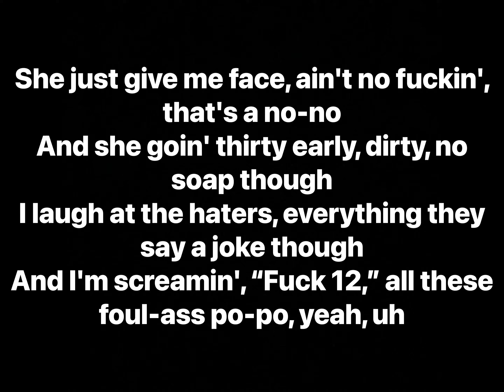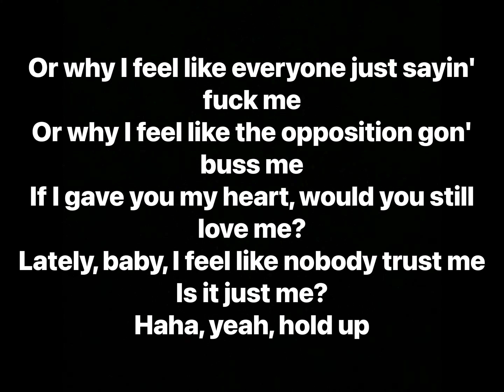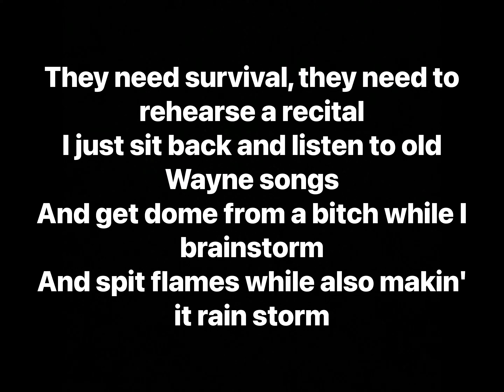Trippie Redd - Missing My Idols (Lyrics)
Artist: Trippie Redd
Album: LIFE'S A TRIP

Track Info: “Missing My Idols” (previously titled “Can You Rap Like Me 2/ Missing My Idols”) is a sequel to Trippie Redd’s braggadocios track “Can You Rap Like Me”. The track was first previewed on Trippie Redd’s Instagram on May 2, 2018.

On May 8, 2018 Trippie Redd revealed through his Instagram story that a music video for the track would be released at some point, inviting fans to join in.

Trippie also performed part of the song as his XXL Freshman freestyle uploaded to XXL’s Youtube channel on the 28th of June. (XXL Video

Producer: Nik D, OZ
Writers: Trippie Redd, Nik D, OZ
Mastering Engineer: Igor Mamet
Mixing Engineer: Igor Mamet
Engineer: A-Lex
Co-Producer: Nik D
Performance Rights: BMI, SOCAN
Distributor: Universal Music Group
Publisher: Concord Music Group, OZ Music Yildirim, Casablanca Media Publishing, Copyright Control, Universal Music Group, Pulse Music Group
Label: 10K Projects

Interpolates:
Trippie Redd - XXL Freshman Freestyle: Trippie Redd
Trippie Redd - Tim Westwood Freestyle (Family Feud)